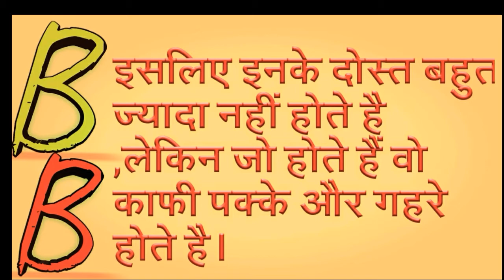b naam wale log ! b naam wale log kaise hote hai ! b naam ke log kaise hote hai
yadi kisee ladakee ya ladake ka naam angrejee ke b akshar se shuroo hota hai to aise vyakti kaaphee sanvedanasheel hote hai. unhen chhotee-chhotee baaten kaaphee asar karatee hai . haalaanki vo chhotee-chhotee baaton se khush bhee ho jaate hai.

.. isalie inhen manaana kaaphee aasaan hota hai. ye galatiyon se seekhate hain aur naee shurooaat mein bharosa rakhate hain.
haanlaaki bee akshar vaale kaaphee romaantik hote hai, unhen seks laiph par bhee kaaphee bharosa hota hai.

... aksar is naam ke log prem vivaah karate hain. inake lie baaharee saundary kaaphee maayane rakhate hain. inake lie paisa bhee kaaphee mahatvapoorn hota hai. ye len-den bhee bahut karate hain. jaisa ki kaha ki sundarata b vaalon ko lubhaatee hai isalie ye prakrti se sneh rakhate hai.

. ye hariyaalee pasand hote hain.
samaajik kaaryon mein bhee hissa lene vaale hote hain. ye aamataur par himmatee hote hain. isalie aksar is naam ke log sena ya doosare jokhim bhare kshetr mein apana kariyar banaate hain.

. inhen apanee mehanat par bharosa hota hai. aur aam taur par is naam ke log dhanavaan bhee hote hai. lekin inake moodee svabhaav aup badabole pan ke kaaran inhen ghamandee hone kee sangya mil jaatee hai.

isalie inake dost bahut jyaada nahin hote hai lekin jo hote hain vo kaaphee pakke aur gahare hote hai.

read in English :

. If the name of a girl or boy starts with the letter B in English then such person is very sensitive. They have little effect on small things. However, they are also happy with small things.

.. So it is easy to celebrate them. They learn from mistakes and rely on new beginnings.
Although B-characters are very romantic, they also have great faith in sex life.

... Often people of this name love marriage.External beauty matters a lot for them. Money is also very important for them. These transactions also do a lot. As said that beauty B attracts people, so it keeps affection from nature.

they like greenery.
There are also participants in social work.These are usually frugal. Therefore often people of this name make their career in army or other risky areas.

They believe in their hard work. And generally people of this name are rich. But due to their moody temperament and hype, they are said to be arrogant.

So their friends are not very much, but what happens is very strong and deep.